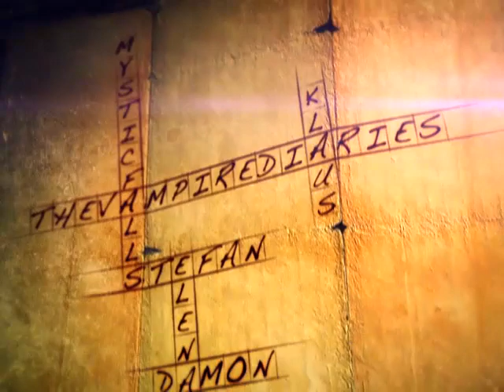Warner Channel - The Vampire Diaries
Nuevas historias que se cruzan.
 The Vampire Diaries,  lun a vier 13HS